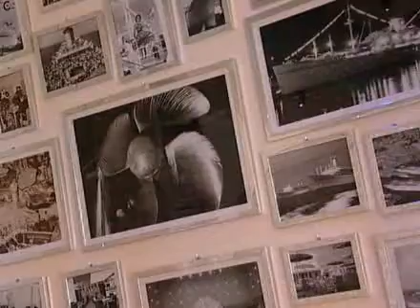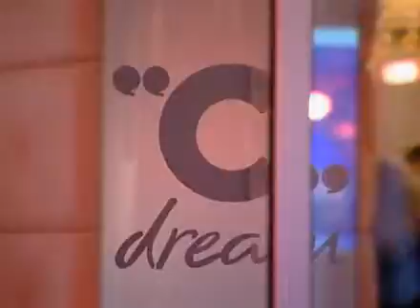"C" dream Costa Lounge & Bar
Genoa hosts the Costa Cruises lounge&bar, with its unique atmosphere and refined style. A technological environment for a multisensory journey through the colours and smells of the sea.